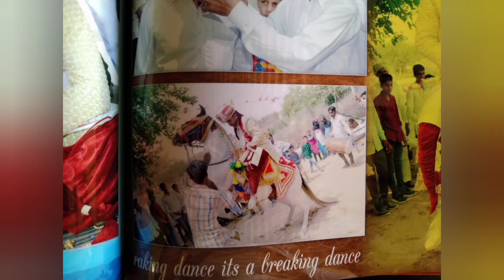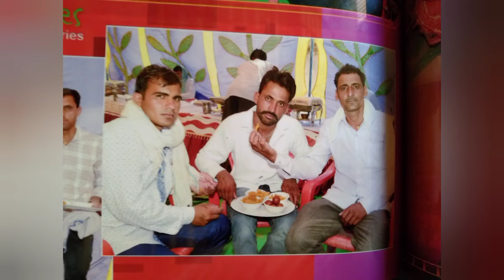Banni thari Chand so mukhdo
Jay siyaram